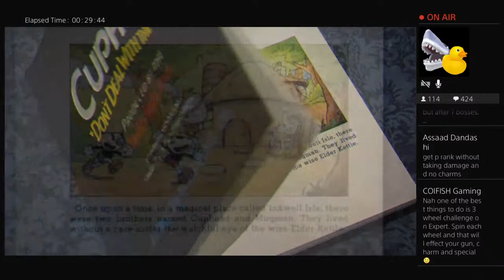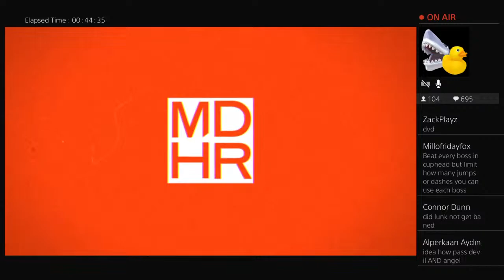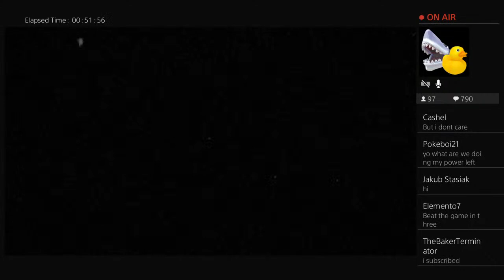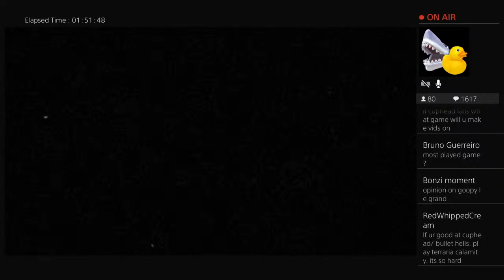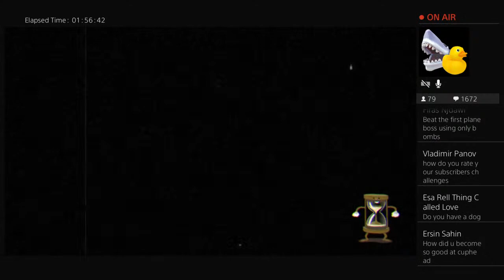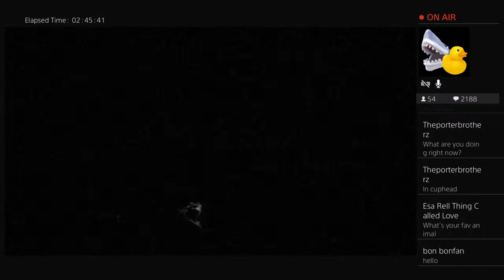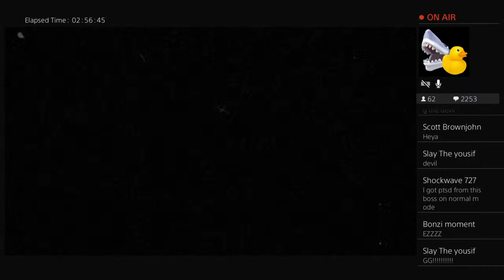Cuphead CHALLENGE suggestions (Channel might be UNBANNED)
The Channel might commit uno reverse